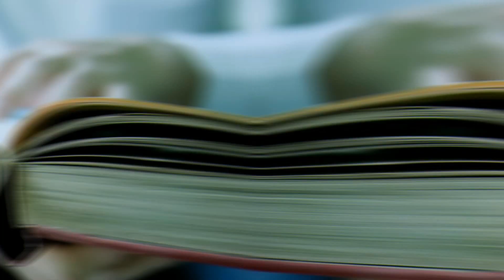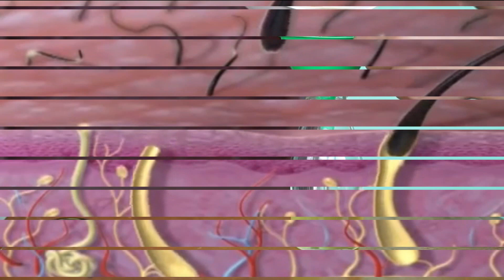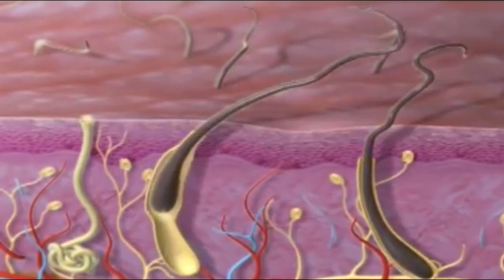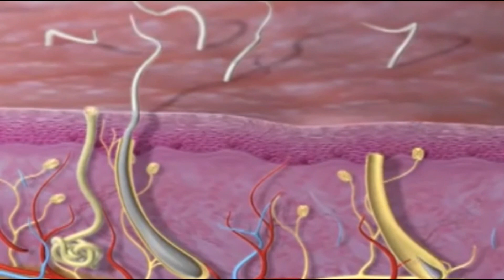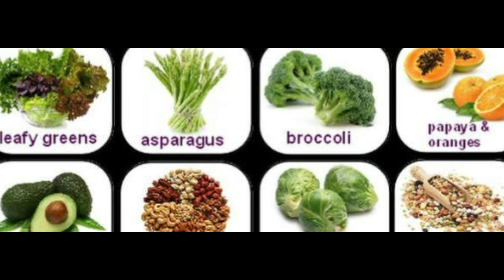Tidak Perlu Semir, Ini Cara Menghilangkan Uban Secara Alami !!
Uban atau rambut yang sudah berubah warna menjadi menjadi keabu-abuan hingga putih sering kali dikaitkan dengan gejala penuaan. Tapi pada kenyataannya, banyak juga orang yang sudah memiliki uban di usia yang masih relatif muda. Hal ini seringkali membuat seseorang menjadi kurang percaya diri dan ingin mencari cara menghilangkan uban dengan cepat. nah ini adalah cara menghilangkan uban secara alami, Ingin tahu informasi selangkapnya? simak video ini hingga selesai ya
HALO SOBAT SEHAT, KETEMU LAGI DI CHANNEL KESEHATAN KITA, DI CHANNEL KITA MENYAJIKAN INFORMASI SEPUTAR CARA HIDUP SEHAT. SEPERTI YANG KITA KETAHUI KESEHATAN MERUPAKAN HAL PENTING BAGI MANUSIA. SEPERTI DIET, KITA HARUS TAHU TIPS SECARA ALAMI TANPA EFEK SAMPING. ERA ZAMAN SEKARANG, FAKTA KESEHATAN MENUNJUKAN BAHWA LAKI LAKI DAN PEREMPUAN MEMILIKI GAYA HIDUP SEHAT YANG BERBEDA. APALAGI IBU HAMIL, HARUS MEMPERHATIKAN KONDISI JANIN YANG DIKANDUNGNYA. SAAT INI, BANYAK SEKALI CARA MENAMBAH TINGGI BADAN. BANYAK SEKALI FAKTA DAN MITOS YANG PERLU DICARI AKURASINYA DARI PARA AHLI. DISINI, KAMI JUGA MENGULAS INFORMASI TENTANG CARA MENURUNKAN BERAT BADAN. TERIMAKASIH